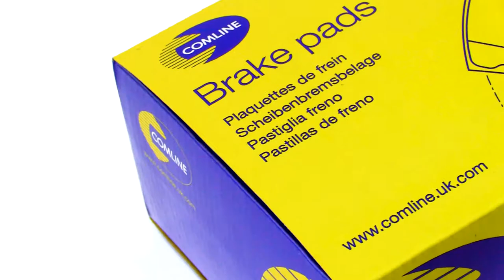R90 Braking Video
Comline brake pads R90 Plus